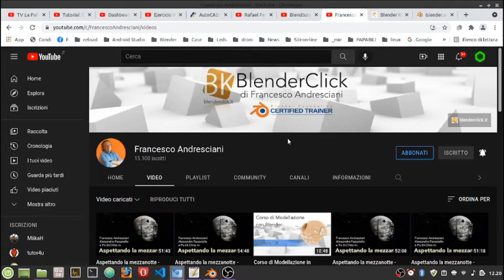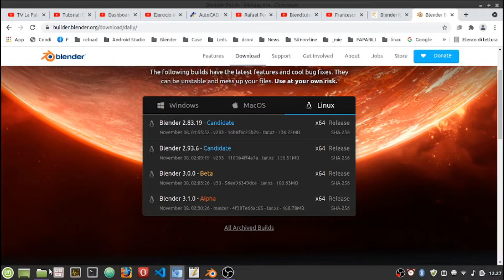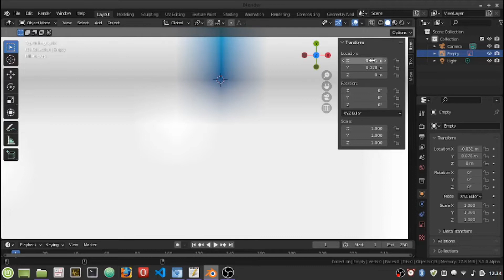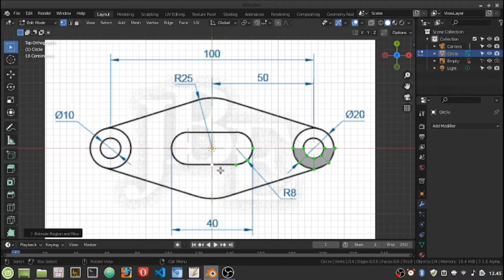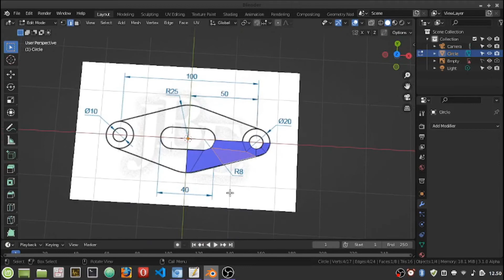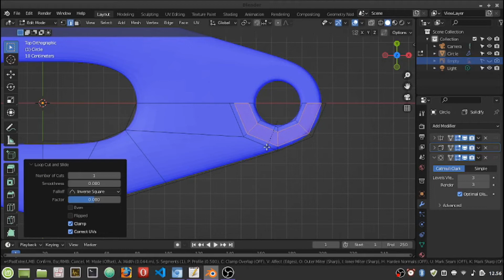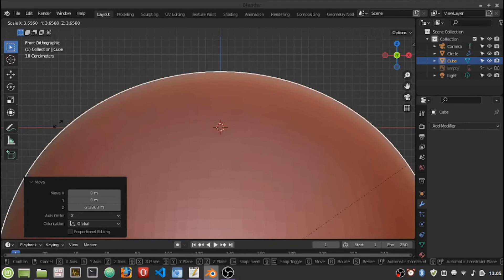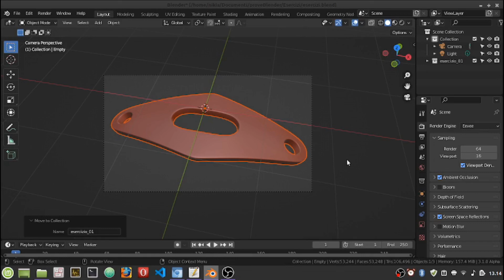Blender Tutorial Italiano HARDSURFACE esercizio_001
Ho pensato di fare alcuni tutorial, non perche' io sia tanto bravo da poter insegnare, ma perche' in italiano abbiamo pochi tutorial da poter seguire, mentre in inglese e spagnolo c'e' tanto materiale. dopo aver imparato le basi che sono fondamentali e' molto utile seguire dei tutorial per mettere in pratica cio' che abbiamo imparato e diventare cosi' sempre piu' bravi e poter poi fare anche noi dei tutorial per gli altri, la comunita' italiana ha bisogno di crescere in numero ed il miglior modo e' quello di aiutarci a vicenda